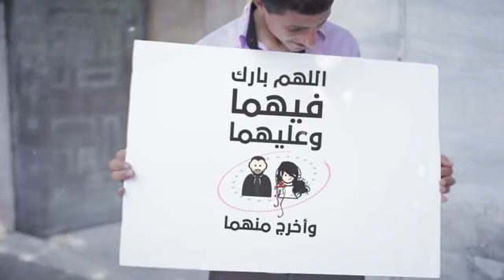الموسم الثالت الحلقة 3 سنن الزواج